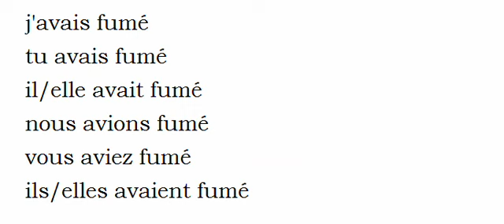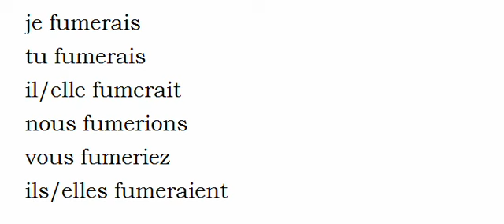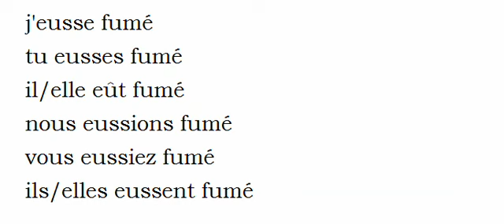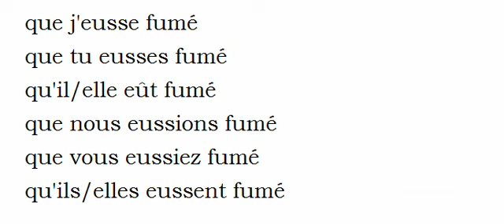Französisch lernen = Konjugation = Fumer